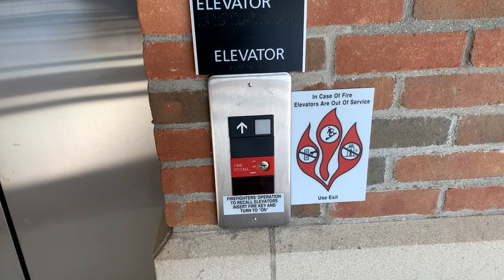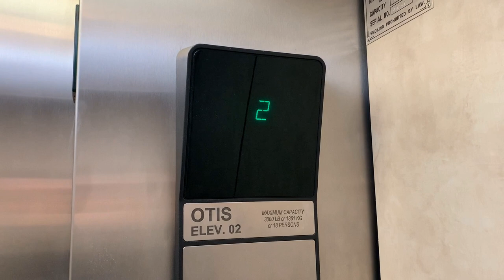Otis Series 1 Hydraulic Elevator at the NW Michigan College Great Lakes Campus, Traverse City, MI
Riding the basic elevator at the Great Lakes campus of Northwestern Michigan College, in Traverse City, MI. This is most definitely a newer Series 1, probably from circa 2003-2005. The door on this one is also extremely slow to shut.

TECHNICAL SPECS:
Make: Otis
Type: Hydraulic
Capacity: 3000 Lbs./1361 Kg./18 Persons
Number of Floors: 2
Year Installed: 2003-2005